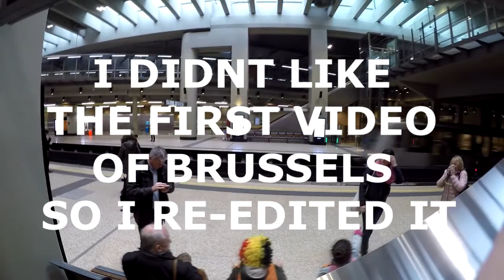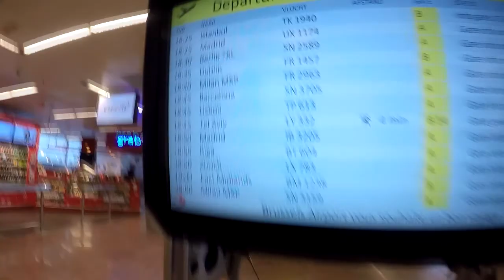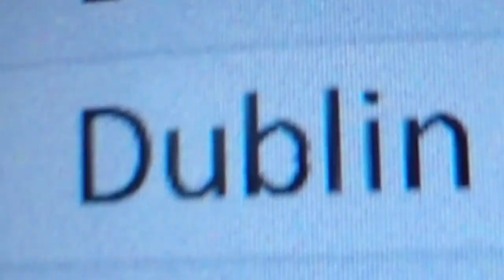BRUSSELS PT2 | RE-EDIT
Re-edited the video from Brussels that i initially done on gopro studio. This as edited on Sony Vegas Pro 14